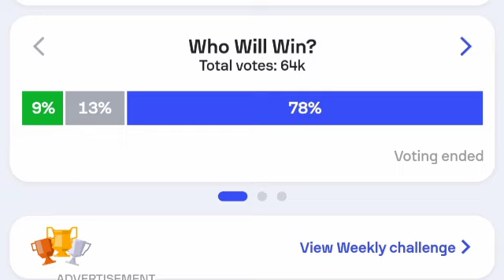Gol de Isi Palazón, Rayo Vallecano vs Atlético de Madrid (1-2) Todos los goles y resumen ampliado